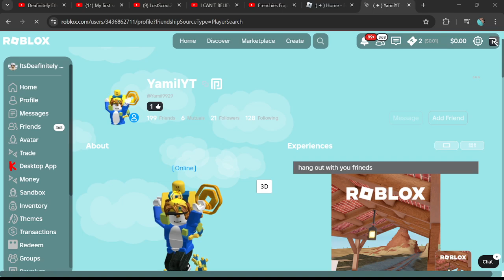Bro i just lost a very good friend and lost 1k pending [ i have a broken heart rn ]